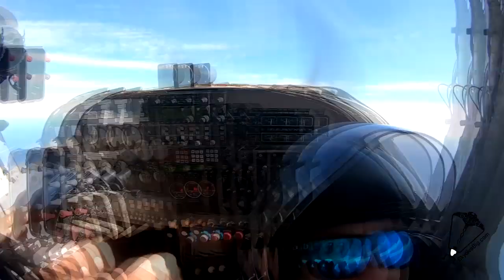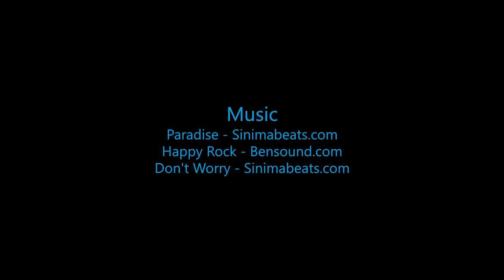Rowan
Swoopware: Adventure Tour Video - Rowan